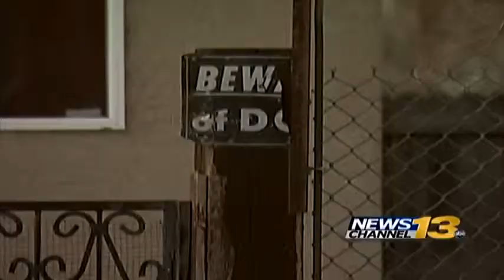Pueblo police investigate dog shooting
Pueblo police say four gunmen opened fire at a house, killing a dog.